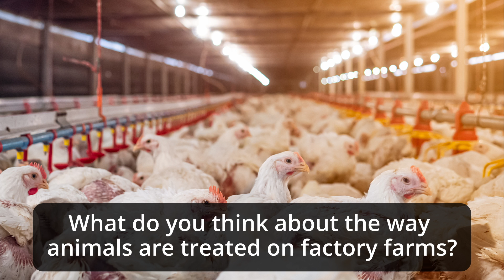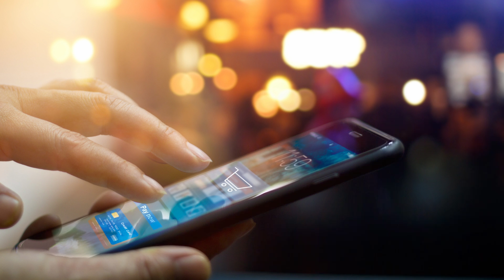Conversational English - Questions About Animals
If you prefer to learn without the distraction of YouTube Ads, Check out

Learn conversational English with Teacher Frank.  Easy Questions that you can ask about animals.